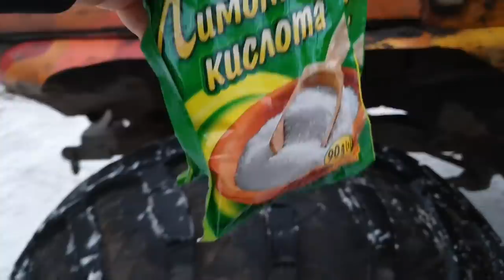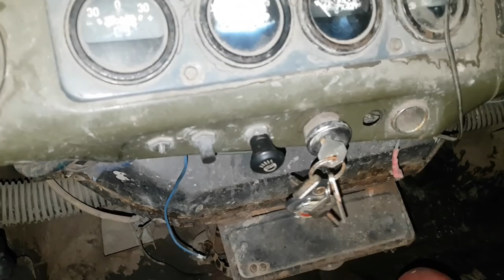МЕГА-УАЗ жив и уже на ходу, скоро на OFF ROAD